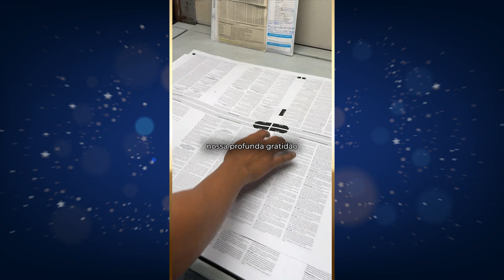Uma mensagem especial para você!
🌟 Ao refletir sobre 2023, queremos expressar nossa profunda gratidão por ter você ao nosso lado nessa jornada incrível.

📚✨ Acompanhe-nos nesta emocionante retrospectiva e agradecimento.

Juntos, celebramos momentos inesquecíveis e ansiamos por um 2024 ainda mais extraordinário. 🚀